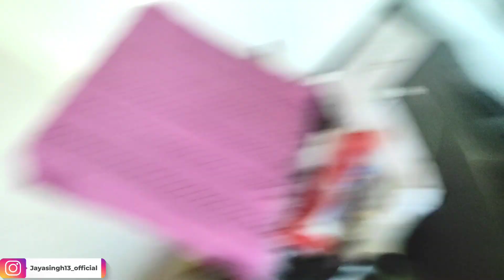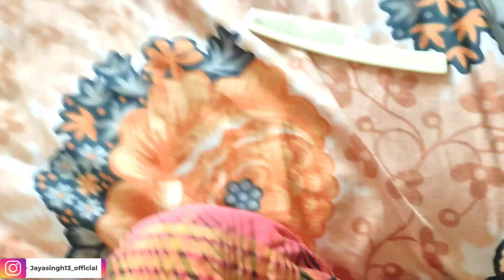vijayavlogs Dityaa Photoshoot | Achanak Plan ban Gaya